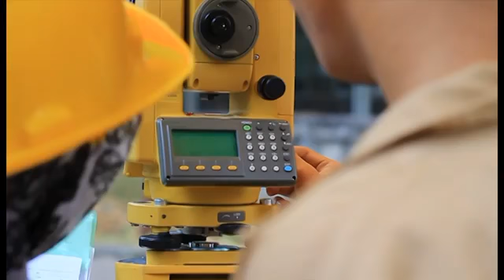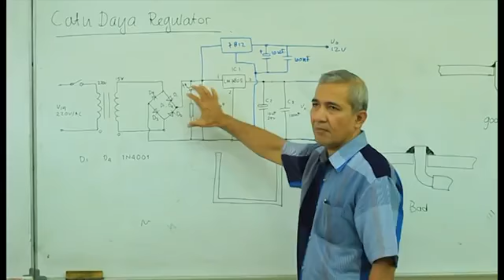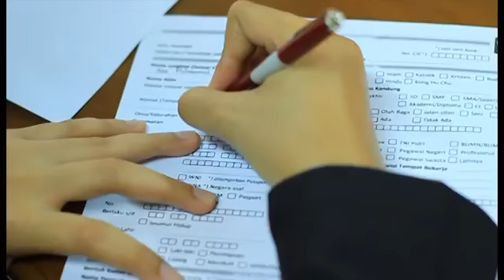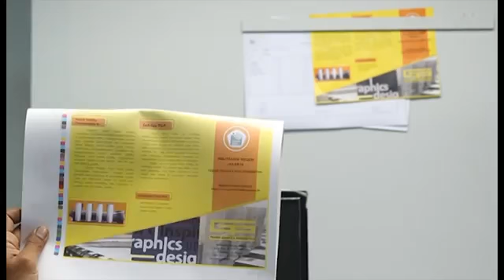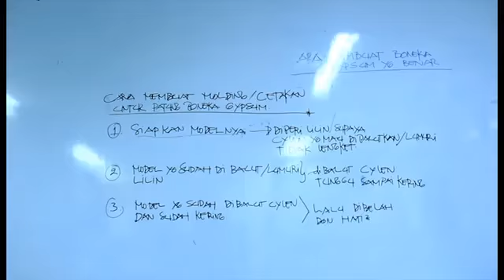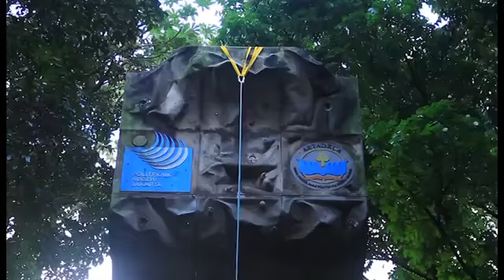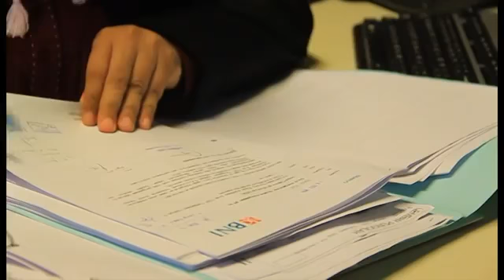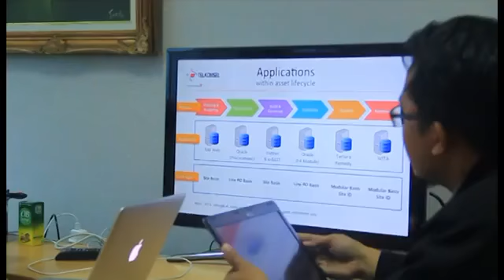Profile PNJ : Testimoni Alumni yang telah Sukses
Politeknik Negeri Jakarta telah menghasilkan banyak tenaga kerja yang sukses dibidang nya untuk memajukan bangsa dan negara Indonesia